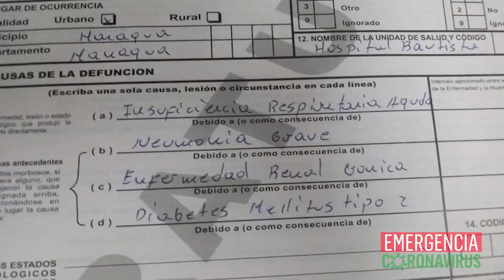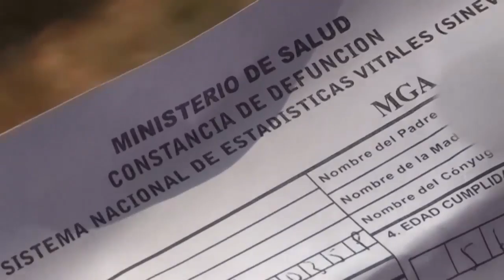Dres. Argüello y Miranda: La politización del sistema de Salud y el desastre de la covid-19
Hoy se cumplen 12 meses desde que fue reconocido, oficialmente, el primer caso de covid-19 en Nicaragua. En este tiempo, señalan expertos independientes, el Ministerio de Salud (Minsa) ha politizado el abordaje de la pandemia, lo cual, valoran, desencadenó en el país un “mal manejo” de la enfermedad.
En una entrevista con el programa Esta Noche, el doctor Jorge Iván Miranda — neumólogo, internista y miembro de la Asociación Nicaragüense de Neumología— señala que en Nicaragua la “politización de la pandemia” que ha mantenido el sistema de Salud ha generado “un desastre” y ha sido “clave” para “un mal manejo”.
El especialista agrega que dicha politización mantiene al personal de Salud “secuestrado, atado de poder opinar, de decir lo que piensan. Hay gente muy buena, muy calificada, que pudo ayudar más en esta pandemia, dar sus ideas, pero con el bozal que les ponen y con las restricciones que se ponen de que si hablas y opinas te vamos a correr no han podido hacer mucho”.